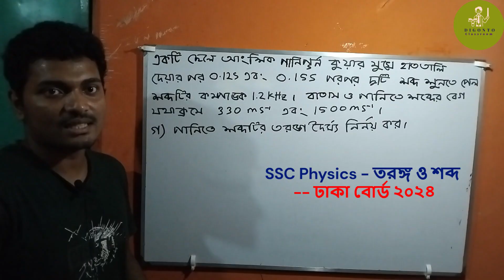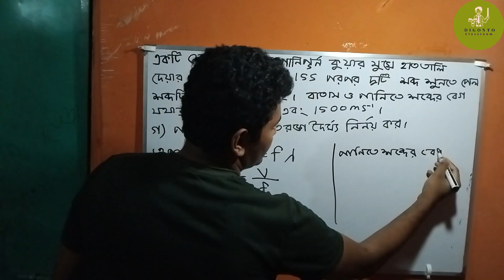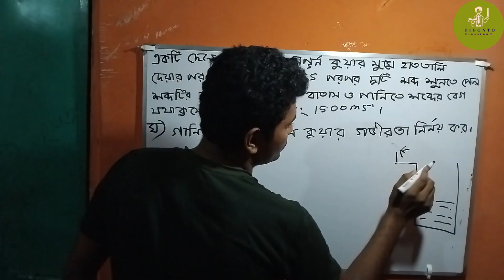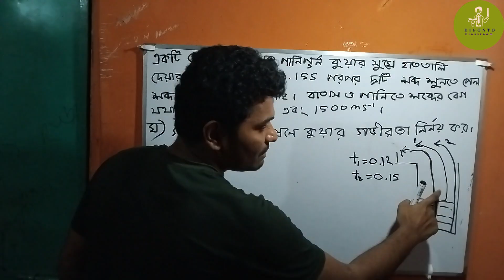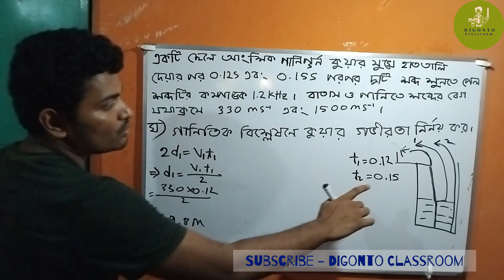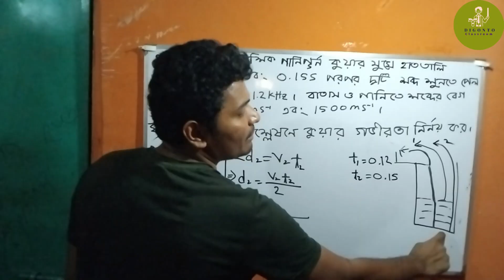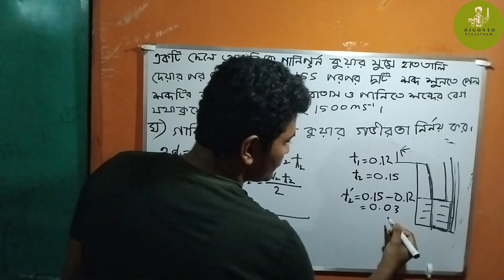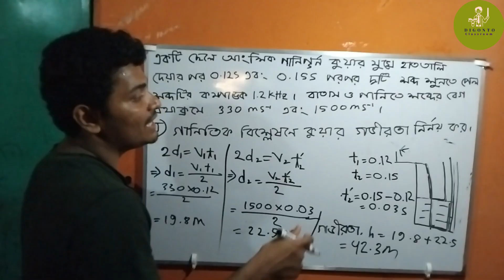SSC Physics Chapter 7 Dhaka Board 2024 CQ Solve | তরঙ্গ ও শব্দ ঢাকা বোর্ড ২০২৪ সৃজনশীল সমাধান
এই ভিডিওতে আমি এসএসসি পদার্থবিজ্ঞান বইয়ের সপ্তম অধ্যায় 'তরঙ্গ ও শব্দ'-এর ঢাকা বোর্ড ২০২৪-এর একটি গুরুত্বপূর্ণ সৃজনশীল প্রশ্নের বিস্তারিত সমাধান করে দেখিয়েছেন। যাদের SSC Physics Chapter 7 তরঙ্গ ও শব্দ ঢাকা বোর্ড  ২০২৪ সালে আসা বোর্ড  প্রশ্ন নিয়ে সমস্য আচে তারা আসা করি এই ভিডিও দেখে প্রশ্নটা বুজতে পারবা ।পাশা পাশি যারা  এসএসসি পরীক্ষার প্রস্তুতি নিচ্ছেন, পদার্থ  বিজ্ঞানের সৃজনশীল প্রশ্ন বুজতে সমস্যা তাদের জন্য এই ভিডিওটি অত্যন্ত সহায়ক হবে। এখানে প্রতিটি ধাপ সহজভাবে ব্যাখ্যা করা হয়েছে, যাতে শিক্ষার্থীরা সহজেই বুঝতে পারে।

SSC Physics Chapter 7 তরঙ্গ ও শব্দ এই অধ্যয়টি খুবই গুরুত্ব পুর্ন কেননা প্রতিবারই এখান থেকে একটা সৃজনশীল এবং একটা MCQ Board Exam এ আসে। কোনো কোনো বোর্ডে দুইটা MCQ ও আসে । তাই তরঙ্গ ও শব্দ  অধ্যয় ৭ এর CQ যেমন গুরুত্ব পুর্ন  তেমনই MCQ ও।

MCQ তে কীভাবে ভালো করবা?
MCQ তে ভালো করার জন্য তোমাবে ২০২১, ২০২২, ২০১৭ এর সব  এবং ২০১৯(db, ctg, sb, cu)  এর এই অধ্যয়ের MCQ গুলো ভালো করে Solve করতে হবে এবং theory releted যেগুলো সেগুলো বুঝে বুঝে পরতে হবে। তরঙ্গ ও শব্দ এই অধ্যয়ে আমি যে কয়টা বোর্ডের কথ বলচি তা পরলেই তুমি MCQ তে ভালো করবা।

CQ তে কীভাবে ভালো করবা?
CQ তে ভালো করার জন্য তোমাবে ২০২৪, ২০২৩, ২০১৭, ২০১৮ এর সব এবং ২০২২ (ctg, dh, cu, sb)  ও ২০১৯(db, ctg, sb, cu)  এর আসা তরঙ্গ ও শব্দ  অধ্যয়ের এই CQ গুলো ভালো করে Solve করতে হবে। অবশ্যই বুজে বুজে তা হলে তুমি এই অধ্যয় কে আয়ত্তে অনতে পারবা এবং তরঙ্গ শব্দ অধ্যয়ের সব ধরনের সৃজনশীল প্রশ্ন পারবা।

কোনো বিষয়ে সমস্যা থাকলে কমেন্ট করতে পার ।

আপনার যেকোনো প্রশ্ন বা মতামত কমেন্ট বক্সে জানাতে পারেন।

আমি তোমাদের জন্য (ssc26, ssc27) নিয়মিত ক্লাস আপলোড দেওয়ার চেষ্টা করবো এখন থেকে। তাই আমার সাথে যুক্ত থাকো।বিশেষ করে Physics, Chemistry ও Math এই সব বিষয়ের ওপর ও ক্লাস আপলোড দেওয়ার চেষ্টা করবো। তার পাশাপাশি মাঝে মাঝে ইংরেজি বিভিন্ন টপিক এর গুরুত্বপূর্ণ সাজেশন pdf ও টপিক এর ওপর ও ক্লাস আপলোড দিবো।তাই আমার সাথেই থাকো।আর তোমার কোনো টপিক নিয়ে কোনো ঝামেলা থাকলে সেটা আমাকে কমেন্টে জানাও।তোমাদের exam এ আগে ভালো কিচু দেওয়ার চেষ্টা
 করবো।
আবারও সবার জন্য রইলো অনেক অনেক শুভেচ্ছা শুভকামনা।
সুহান  🥰🥰🥰🎓🎓🎓🎓🎓